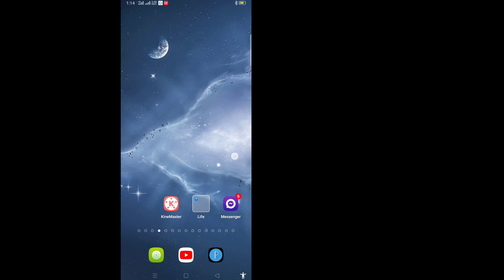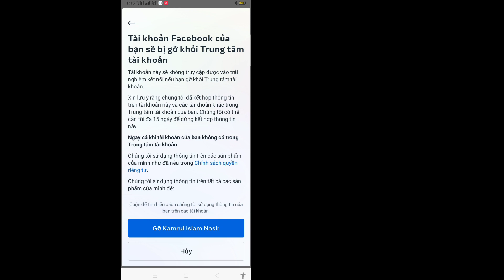Cách ngắt kết nối tài khoản Facebook của bạn khỏi Instagram (2023)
Cách ngắt kết nối tài khoản Facebook của bạn khỏi Instagram (2023) |  Cách hủy liên kết Facebook khỏi Instagram

 Ở đây trong hướng dẫn này, tôi sẽ chỉ cho bạn Cách ngắt kết nối tài khoản Facebook của bạn khỏi Instagram. Phương pháp này rất đơn giản và dễ dàng. Hãy xem video này và tìm hiểu Cách ngắt kết nối tài khoản Facebook khỏi Instagram. Thực hiện theo các bước bên dưới mà không bỏ qua.

 Cách hủy liên kết Facebook khỏi Instagram